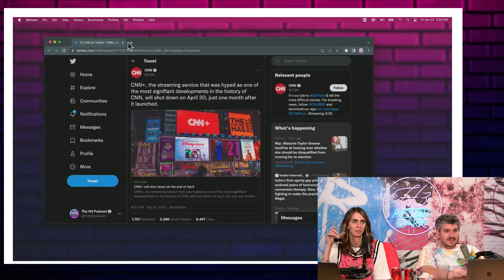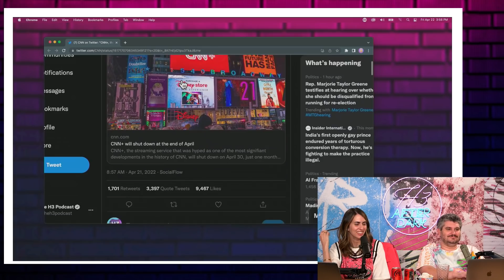CNN's 300 MILLION DOLLAR FAILURE